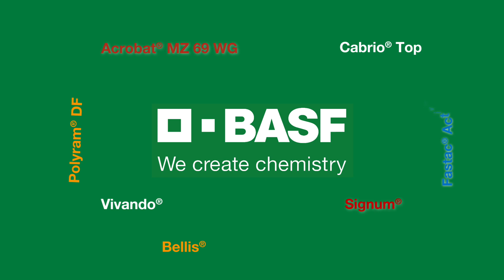Ce spun fitofarmaciștii despre produsele BASF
Lavinia Iordache, proprietara unei fitofarmacii din Ploiești, comercializează și recomandă clienților săi produsele BASF încă de la deschiderea unității sale, oferindu-le și sfaturi clienților săi cu privire la momentele optime și dozele de aplicare, pentru a obține o satisfacție cât mai mare în ceea ce privește recoltele obținute.